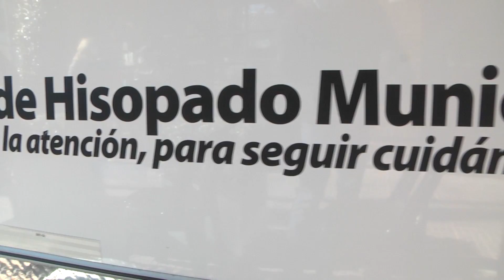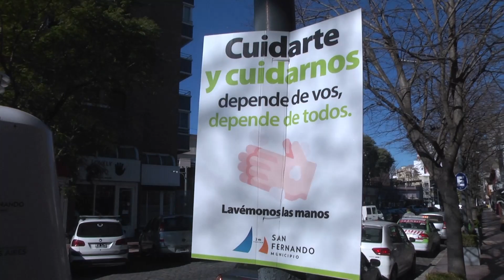Juan Andreotti presentó un nuevo Móvil de Hisopados Municipal que recorrerá barrios de San Fernando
El Jefe Comunal presentó en Victoria el nuevo móvil municipal que recorrerá semana tras semanas distintos puntos realizando testeos rápidos de coronavirus. “El Intendente ha sumado un nuevo servicio, se trata de un móvil de hisopado que va a recorrer diferentes puntos del distrito para que los vecinos con síntomas o dudas puedan realizarse el testeo de coronavirus libremente y en 15 minutos tener el resultado”, destacó la Secretaria y precandidata a concejal, Eva Andreotti.

 El Intendente de San Fernando Juan Andreotti presentó una unidad móvil de hisopado municipal que recorrerá de forma itinerante el distrito para acelerar los testeos rápidos de COVID-19. Acompañaron al Jefe Comunal la Secretaria de Desarrollo Social, Educación y Medio Ambiente y precandidata a primera concejal, Eva Andreotti y el Secretario de Salud Pública, Marcelo Campos.

“El Intendente Juan Andreotti ha sumado un nuevo servicio, se trata de un móvil de hisopado que va a recorrer todos los días diferentes puntos del distrito para que los vecinos con síntomas o dudas puedan realizarse el testeo de Covid-19 libremente y en 15 minutos obtener el resultado”, explicó Eva Andreotti.

En ese sentido, la funcionaria remarcó: “Estamos llevando adelante una gran campaña de vacunación en San Fernando y ya tenemos más del 90% de los vecinos mayores de 18 años vacunados con la primera dosis. Agosto será el mes de las segundas dosis, lo que va a permitir que tengamos una linda primavera y que nos pueda encontrar más unidos y alegres”.

Por su parte, el Secretario de Salud Pública, Marcelo Campos, detalló: “Con la exitosa experiencia que tuvimos en el Centro de Hisopado que funciona en el Polideportivo Nº 6, ahora sumamos un nuevo servicio: un móvil de hisopado. Realizamos operativos DetectAR en distintos barrios con este nuevo móvil, donde el vecino se acerca con su DNI, las encargadas de la admisión lo encuestan y luego ingresa al circuito de hisopado. El mismo consiste en un test rápido de primera calidad aprobado por la Anmat”.

Los sanfernandinos que hicieron uso del nuevo servicio también opinaron. Por ejemplo, Graciela comentó: “Me acerqué a hisopar porque estaba resfriada y tenía miedo de que sea coronavirus. Me atendieron muy bien y me parece excelente que tengan este móvil recorriendo la ciudad”.

“Estas acciones ayudan mucho a la población, es un test gratuito y rápido. Agradezco al Intendente Juan Andreotti por este servicio”, dijo Orlando.

En tanto, Estela agregó: “Pasaba por la avenida y aproveché para controlarme y prevenir cualquier cosa. Las enfermeras me trataron de diez, lo recomiendo mucho porque es importante seguir cuidándose”.

Por último, la vecina Mirna manifestó: “Soy trabajadora esencial, trabajo con adultos mayores y me hice el hisopado a modo preventivo. Me atendieron muy bien y de forma rápida. Con esto se trata de cuidarnos y cuidar al otro”.

La unidad se complementa con el Centro de Hisopado Municipal instalado en el Polideportivo Nº 6, ubicado en Quintana y Francia, que funciona de lunes a domingos de 8 a 20hs.

A continuación, el cronograma del recorrido de la unidad móvil:

-Martes 3 y miércoles 4 de agosto de 9:30 a 14hs en Santamarina y Av. Perón.

-Jueves 5, viernes 6 y sábados 7 de agosto de 9:30 a 14hs en Plaza Mitre.